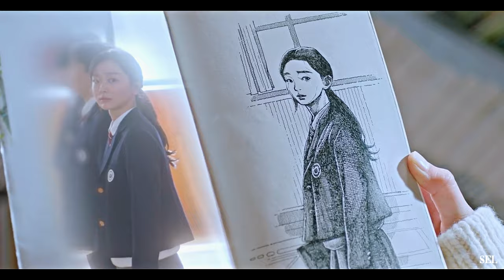Choi Ung & Yeon-Su - A Thousand Years | Our Beloved Summer [FINALE]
( watch in 1080 please + english subtitles )

｢ ⸻ ❝ Everyone has unforgettable memories from a certain year of their life. They cherish those memories so much that it lasts a lifetime. And our year.. hasn't ended yet. ❞ 」

This drama is definitely a MASTERPIECE. Ending the same way it started was really the simplest and most beautiful way. Rarely do you find a drama that isn't only a drama but a documentary as you rarely find this kind of natural and overflowing chemistry. The writing was on another level but the acting made it so much more meaningful. I'm so happy to have followed this heartwarming and realistic story from beginning to end. After watching this drama your standards will never be the same. Be always happy Choi Ung and Kook Yeon-su.

➵ Fandom: Our Beloved Summer
➵ Coloring: Anne Soshi (altered)